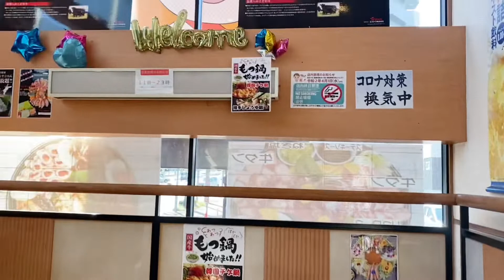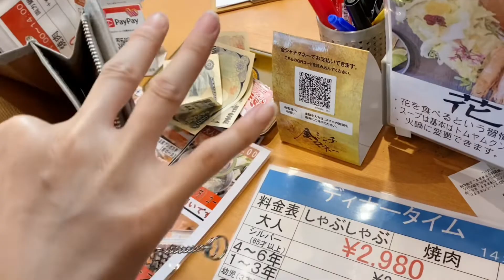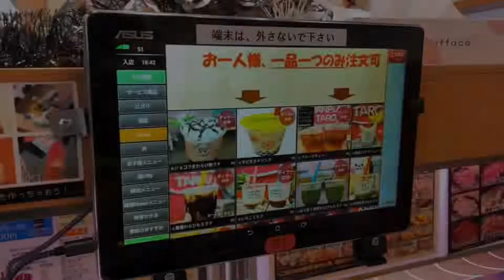Review Buffet thịt nướng tại Nhật Bản | Ngon bổ rẻ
Bọn mình là Ngọc và Nga, kênh Youtube của chúng mình là: N&N
Hiện tại N&N đang sinh sống tại Nhật Bản
👉 N&N sẽ làm những video khám phá những điều hay thú vị về Nhật Bản
👉 Đi đến những địa điểm xinh đẹp và thú vị trên đất nước Nhật Bản
👉 Lưu giữ lại những hình ảnh đẹp, khoảnh khắc đáng nhớ
🌟🌟 N&N hứa hẹn sẽ đem lại những video bổ ích và chất lượng nhất đến với các bạn💪